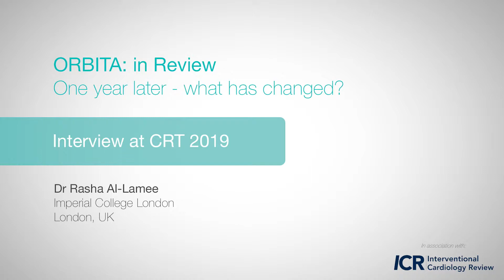CRT 2019: ORBITA In Review - Dr Rasha Al-Lamee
Dr Rasha Al-Lamee (Imperial College London, London, UK) discusses the ORBITA trial. One year later, what has changed?

Filmed on site at CRT 2019 by Radcliffe Cardiology

Questions:
1. Can you give us a short narrative of the ORBITA story to date?
2. What are the key lessons ORBITA has taught you?
3. What will be ORBITAs legacy?
4. What further research can we expect to see from ORBITA and when?